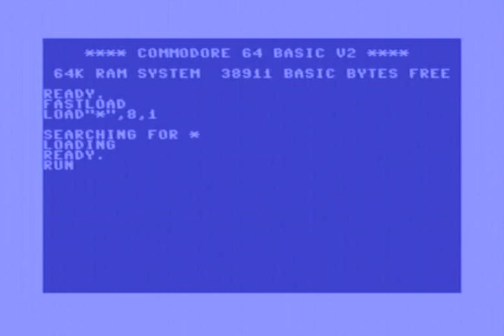C64 - Demo Amplifire by Horizon & Instinct (2008) with Backsid 8580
Armsid 8580
Firmware 2.1.1
Filters : Overdrive medium & Smoothing soft

Released by :
Horizon, Instinct

Release Date :
26 October 2008

Type :
C64 Demo

Released At :
X'2008

Achievements :
C64 Demo Competition at X'2008 :  #4

Credits :
Code JackAsser of Instinct
    Pernod of Horizon
Music RaveGuru of Instinct
Graphics Archmage of Andromeda, EN0NE, Instinct